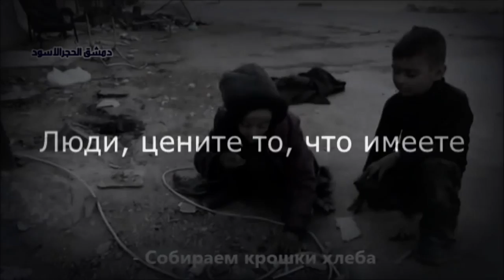КРОШЕЧНОЕ СЧАСТЬЕ, КОТОРОГО МЫ НЕ ЗАМЕЧАЕМ...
МНОГИЕ ЛЮДИ НЕ ОСОЗНАЮТ, НАСКОЛЬКО ИНИ БОГАТЫ...